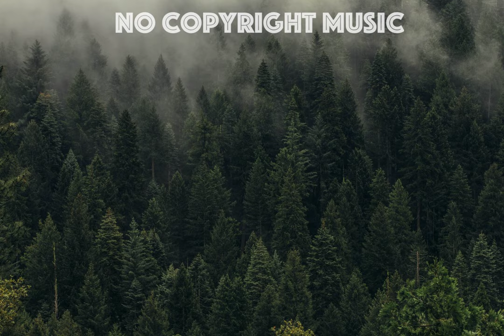Teen Asty - S.M.I.L.E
Artist: Teen Asty
Title: S.M.I.L.E